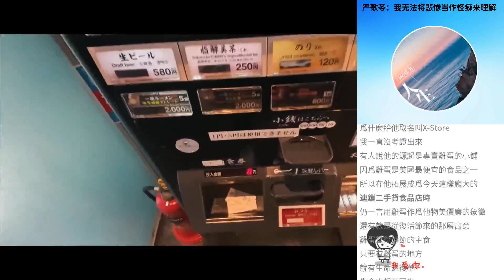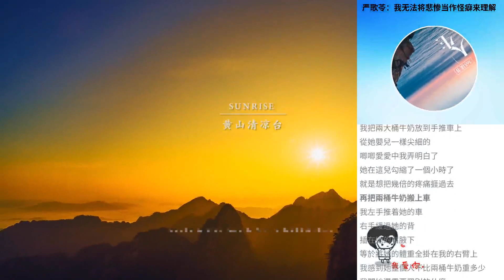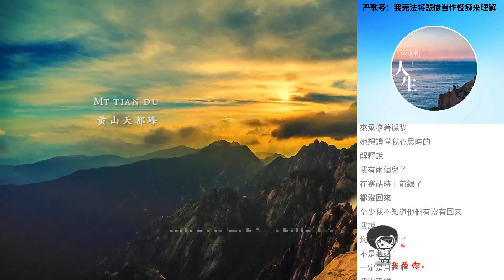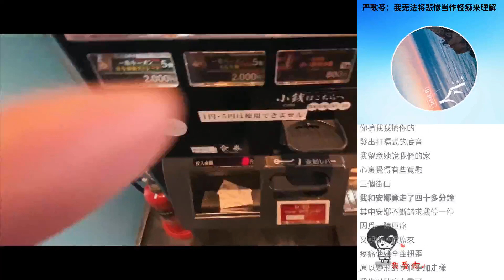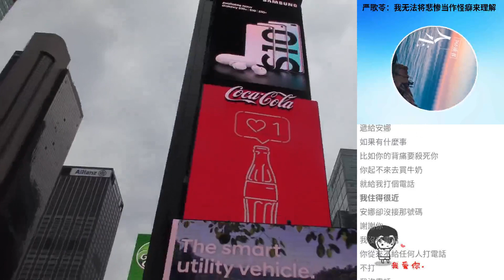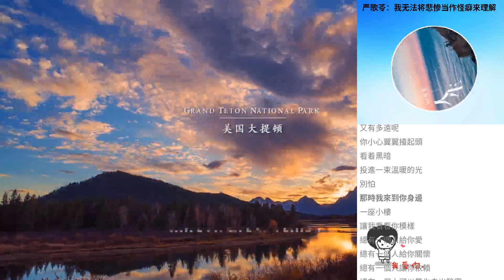嚴歌苓：我無法將悲慘當作怪癖來理解